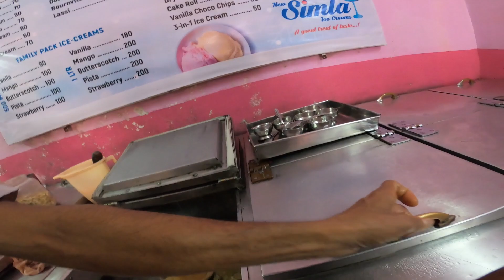ಶಿಮ್ಲಾ ಐಸ್ ಕ್ರೀಮ್ ಕುಮಟಾ | Famous ICE Cream Kumta |Food Vlog By Gopro Mahesh